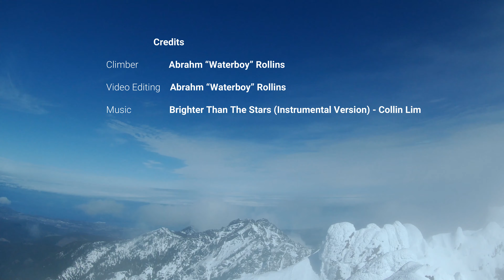Mount Angeles - Winter Climb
A winter climb of Mount Angeles in Olympic National Park.Took me way too long to get this one posted, Hopefully it will be helpful to next years winter attempts!